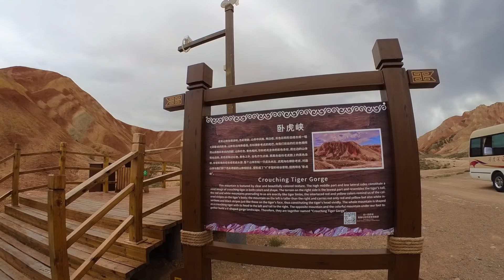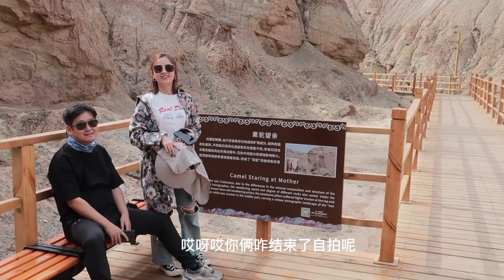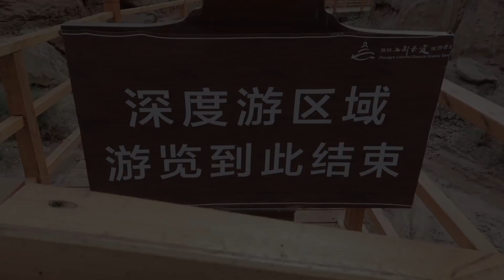西北自驾游(下) 腾哥版"凉凉"再次上线｜谁不说我祖国美：绝美卓尔山 七彩丹霞 壮阔嘉峪关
下集来啦～

大西北真的过于壮阔美丽，大家有机会一定要去耍！